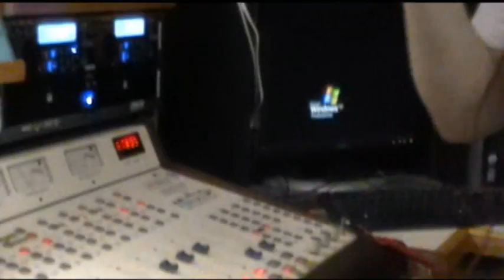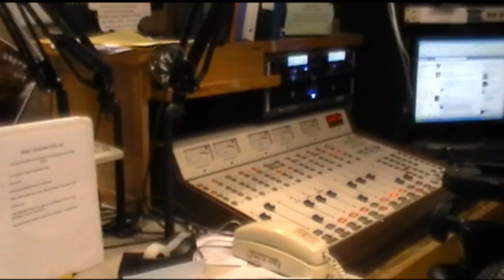Mixing Up the Music the Reunion Show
if u want to here the whole show click here for part 1